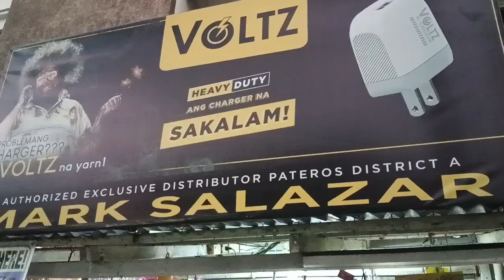Akala ng iba porket may tindahan ka mayaman kana - Sari sari store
Ito pong vlog na ito ay isang awareness o paalala sa mga ka Negosyo natin na merong negosyo, upang maiwasan o malimitahan man lang ang pagkalugi ng ating tindahan

para sa mas marami pa pong kaalaman at katatawanan na kapupulutan ng aral